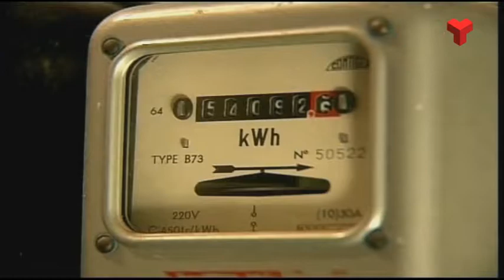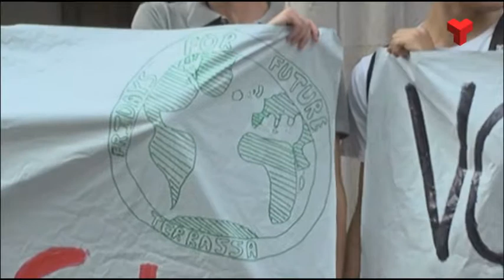TxT i ERC-MES porten al ple de setembre la pobresa energètica i l'emergència climàtica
Els grups municipals de Tot per Terrassa i ERC-MES presenten al ple de setembre dos temes: l’amenaça d’ENDESA a les famílies vulnerables i l’emergència climàtica i ambiental.
Les dues formacions esperen que els dos punts siguin subscrits pel conjunt dels grups municipals de la ciutat.